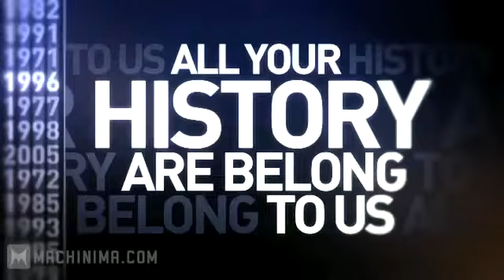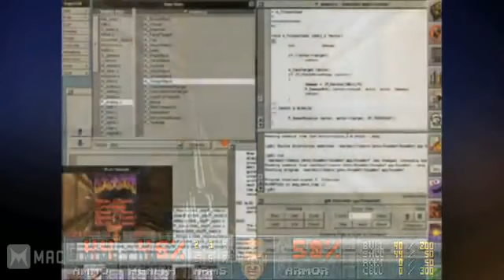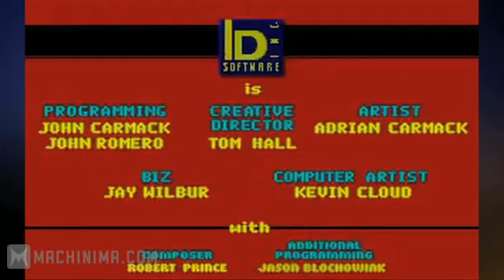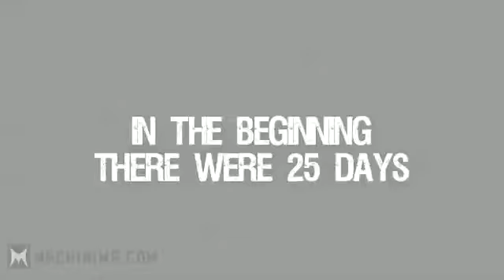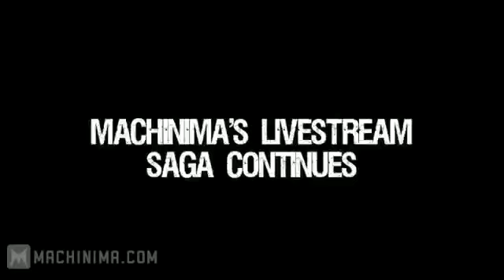All Your History Are Belong To Us. id Software Part 3: The Game That Stopped The World